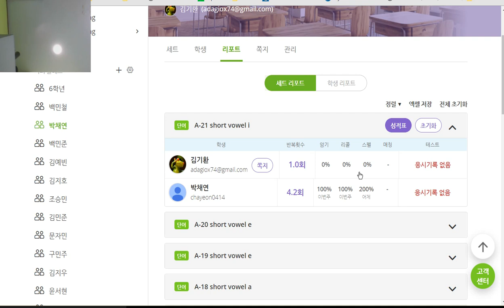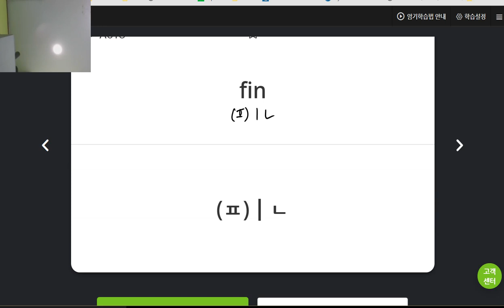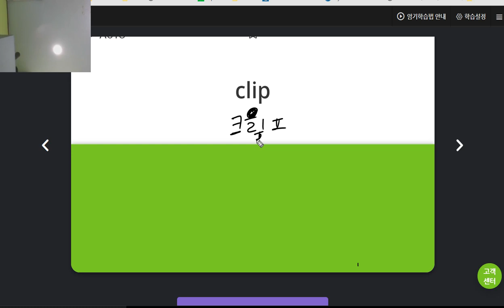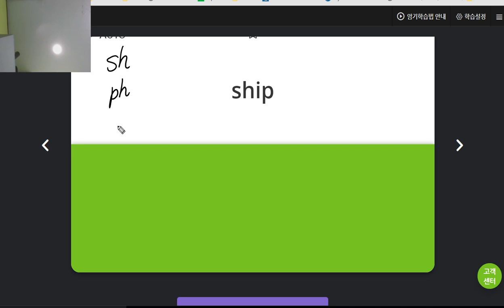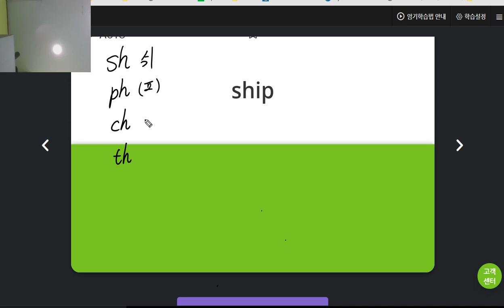박채연 2019 06 14 일대일